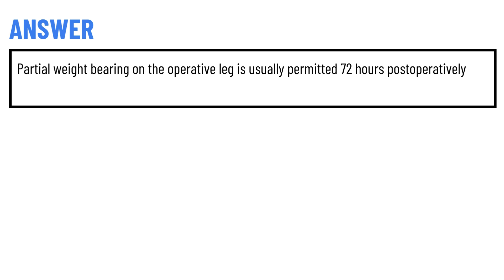A client has undergone total hip replacement of the right hip, which was damaged by osteoarthritis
A client has undergone total hip replacement of the right hip, which was damaged by osteoarthritis. Which action should be included in the postoperative plan of care?